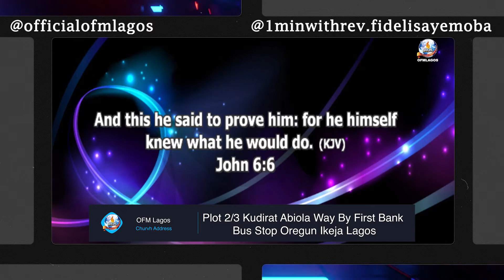WHAT IS YOUR STAND WITH GOD - APOSTLE (PROF.) JOHNSON SULEMAN SON SPEAKS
What Is Your Stand With God - Rev. Dr. Fidelis Ayemoba

Hope you are by blessed by this video, if you have any questions or suggestion regarding this content please send us a mail at